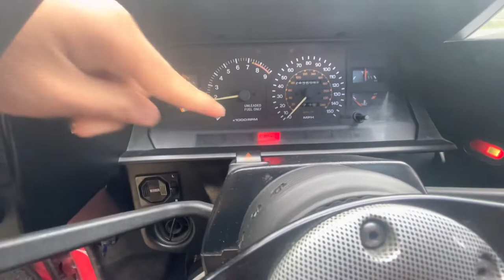Picking up my first (sports car, manual car) 1985 Toyota Mr2